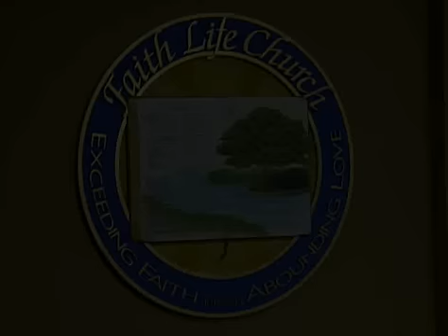Keith Moore The Obedience of Faith Pt 7 The Commitment Of Love